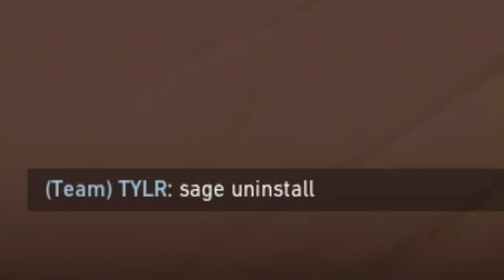Why you shouldn't be rude to Sage II